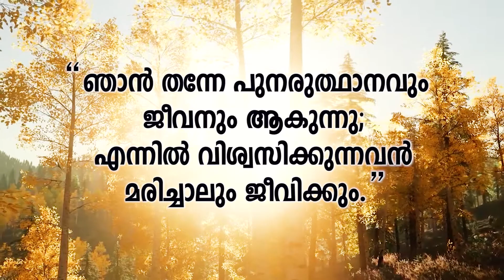John 11:25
Bible Verse Malayalam Video